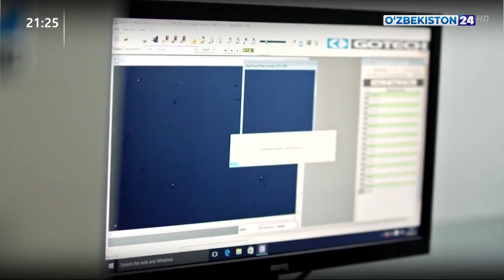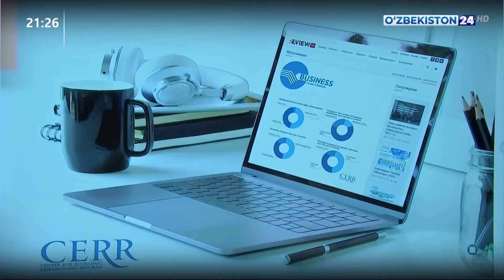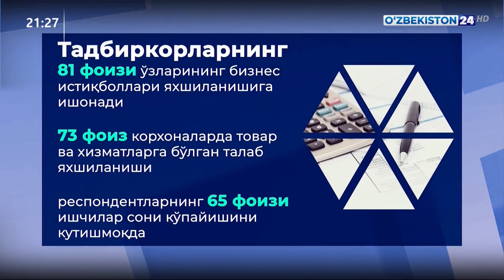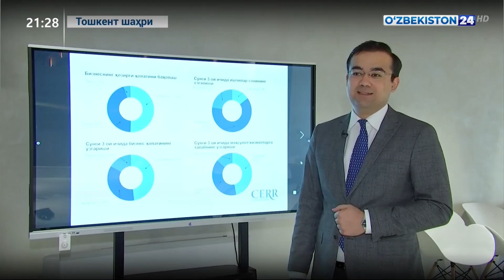Мамлакатимиздаги ишбилармонлик фаоллигини баҳолаш индекси